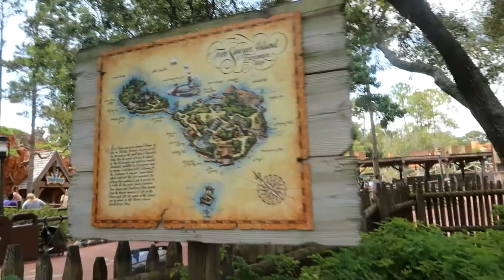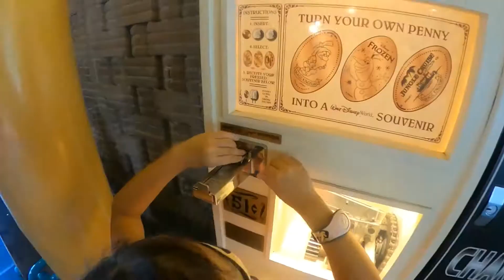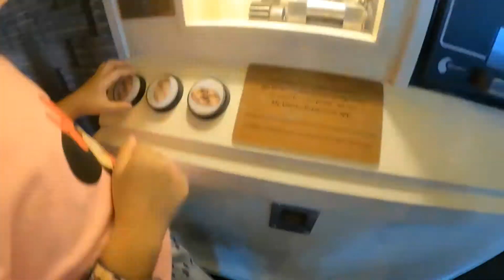PART 2 OF OUR "17 RIDES" DAY AT MAGIC KINGDOM!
Here's the second part of our day at the Magic Kingdom at Walt Disney World Orlando. We did 17 rides in one day!